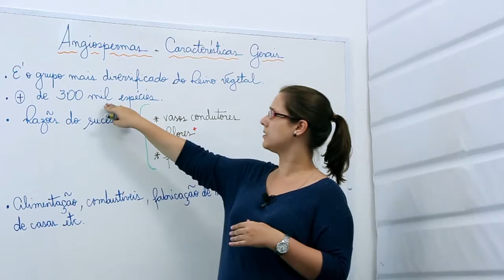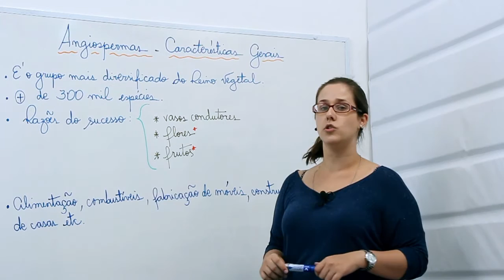Angiospermas características gerais